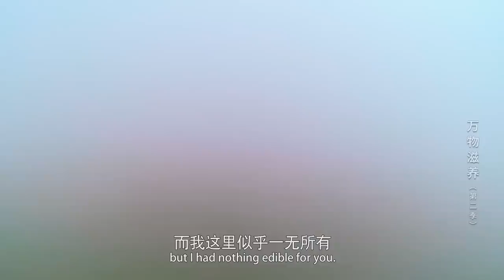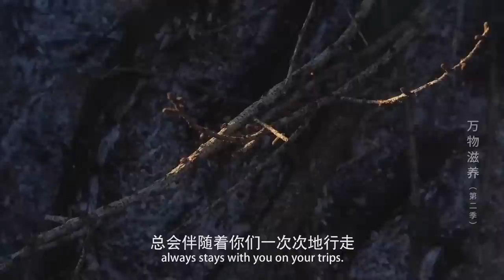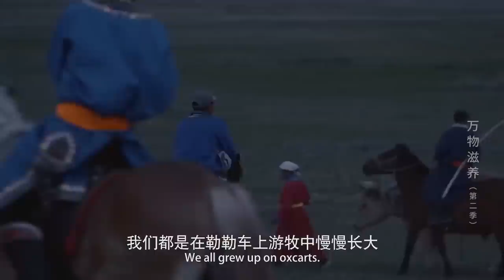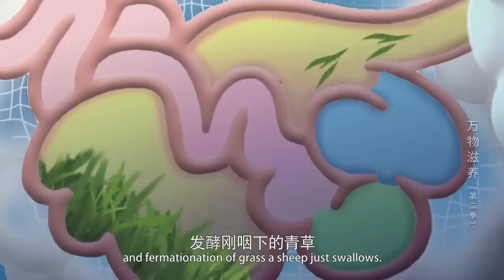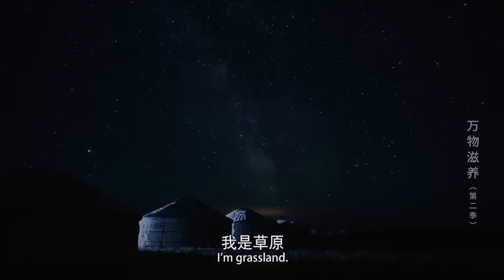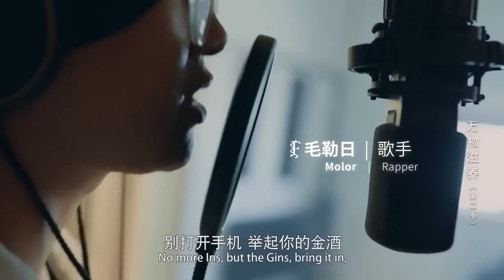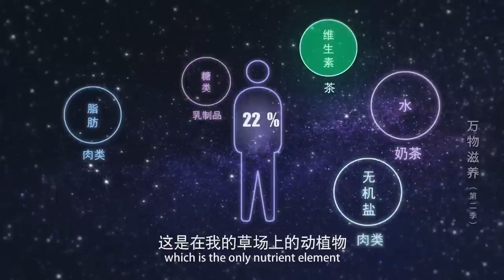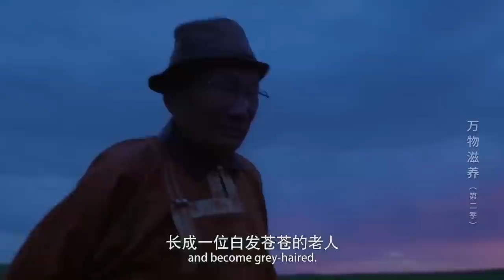草原部落最传统的美食！为了采集罕见的蘑菇，这里的村民每天都要探索草原！【生命滋养】